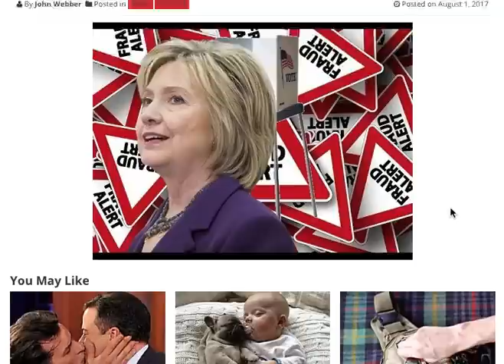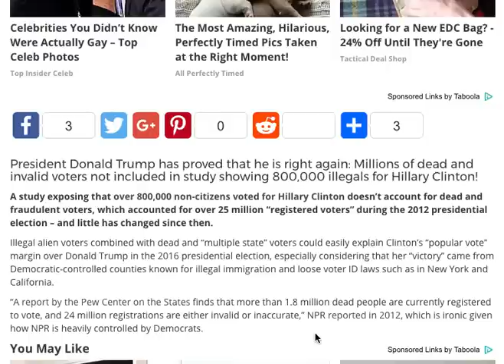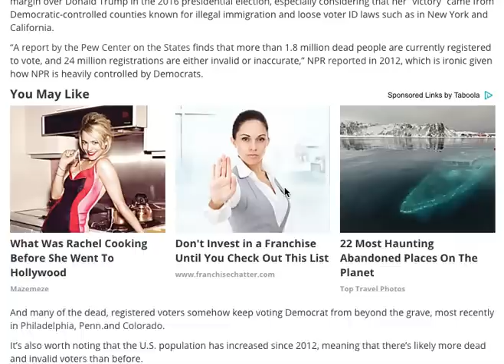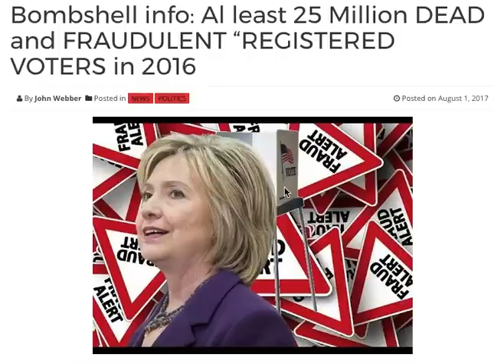BOMBSHELL INFO! AT LEAST 25 MILLION DEAD AND FRAUDULENT "REGISTERED VOTERS" IN 2016!